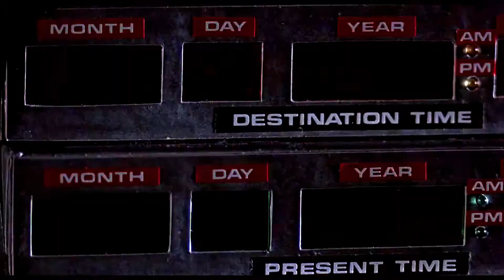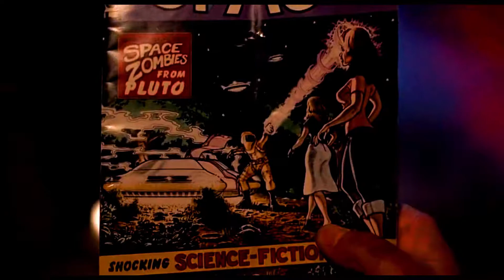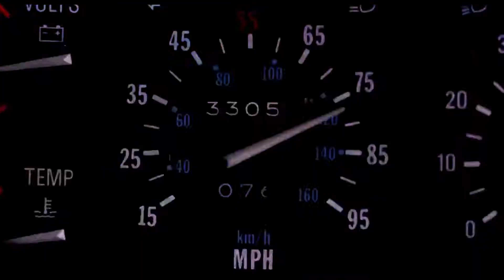Kenny and the Kasuals Journey to Tyme ( Remastered and Remade)